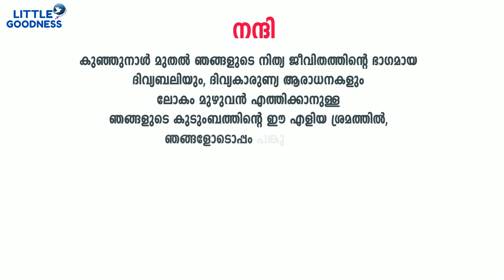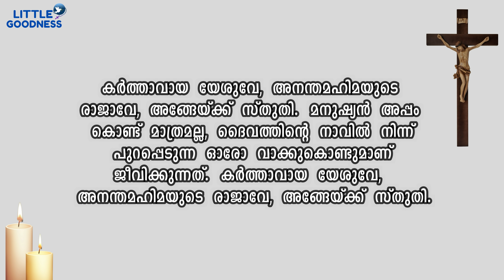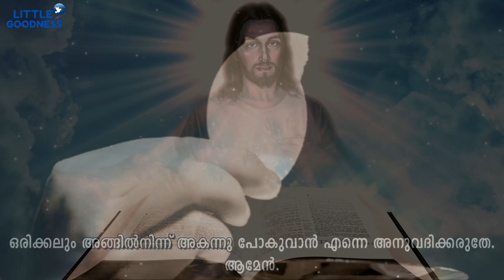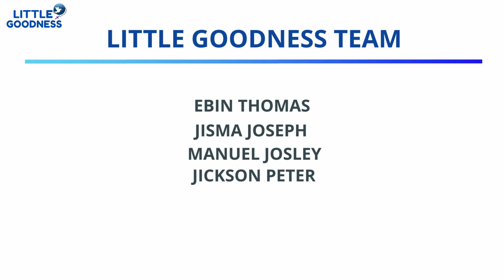മലയാളം ദിവ്യബലി - MARCH 6, 2022|MALAYALAM HOLY MASS - MARCH 6, 2022|ലത്തീൻ ക്രമം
ഞായറാഴ്ചത്തെ മലയാളം കുർബാന #ഇന്നത്തെ ദിവ്യബലി#-MARCH 6 , 2022#റോമൻ CATHOLIC HOLY MASS TODAY'S HOLY MASS -MALAYALAM#ഞായറാഴ്ചത്തെ മലയാളം കുർബാന #HOLYMASS LITTLEGOODNESSHOLYMASS DAILYLATINMASSMALAYALAM failymassmalayalam malayalamlatinmass littlegoodnessdailymass malayalamlatinmass മലയാളം ദിവ്യബലി

ഈശോമിശിഹായ്ക്കു സ്തുതിയായിരിക്കട്ടെ ...

സ്നേഹത്തോടെ